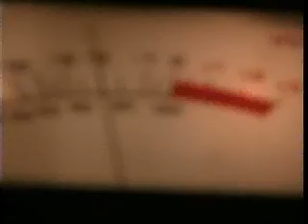Seb from Sub Bass Snarl